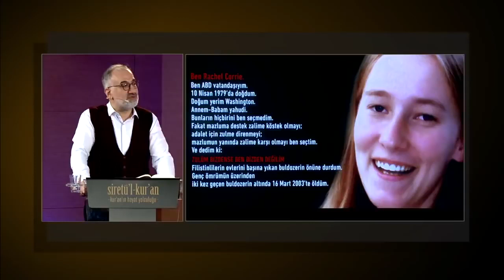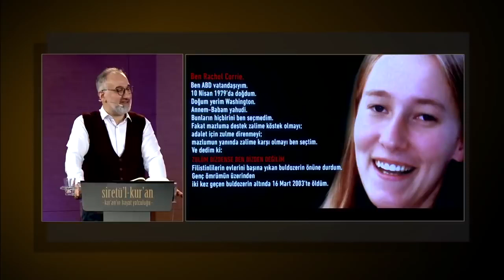Rachel CORRİE- (Mustafa İSLAMOĞLU)